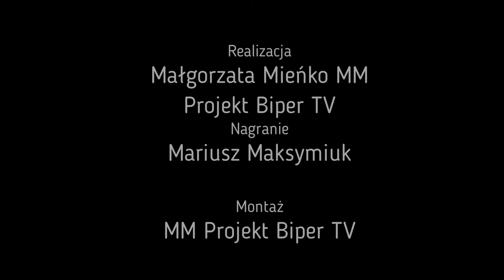Sparing taekwondo z olimpijczykiem w Międzyrzecu Podlaskim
1 października klub sportowy Taekwondo Międzyrzec Podlaski zorganizował konsultację sparingową, w której wzięło udział blisko pięćdziesięciu zawodników. W wydarzeniu uczestniczył olimpijczyk Piotr Paziński, który od dwóch lat prowadzi w Babicach Starych swój własny klub sportowy.